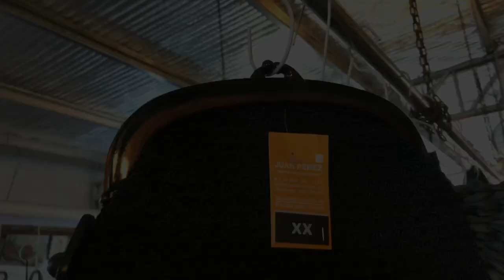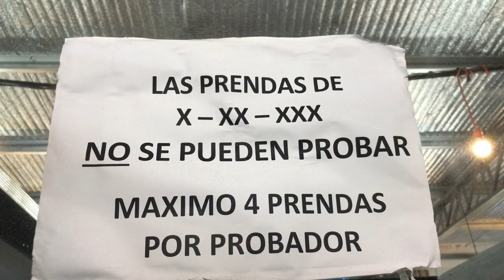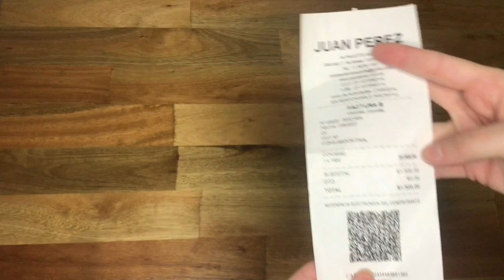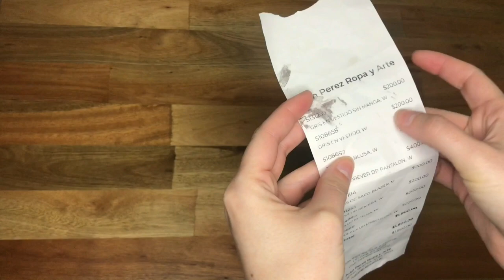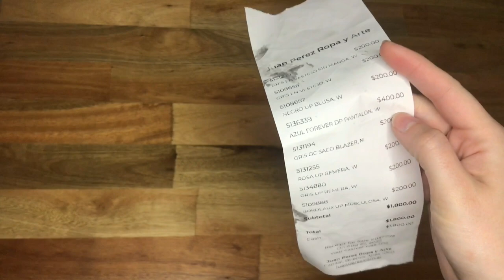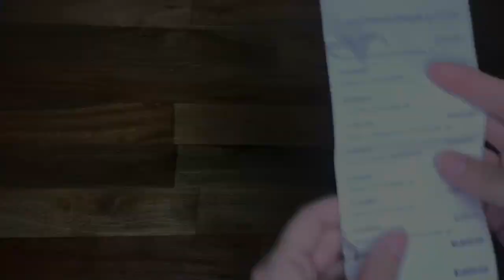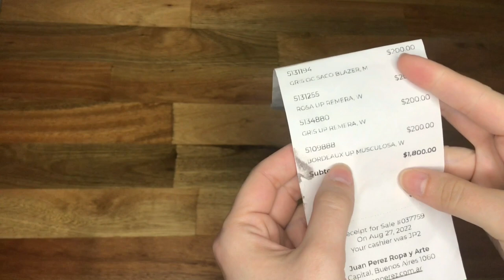TREMENDO HAUL 11 PRENDAS + MI EXPERIENCIA EN JUAN PEREZ VINTAGE TIENDA DE SEGUNDA MANO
Dejame en comentarios que mas te gustaría encontrar en este canal, me interesa tu opinión. Estoy planeando unos videos para customizar ropa viejita y darle una nueva vida, lo que se te ocurra me viene super bien para inspirarme en sus ideas y hacer el contenido que mas les guste. Te gustaría ver contenido motivacional? Vlogs? Ferias? Dejame en comentarios lo que se te venga a la cabeza!
PERFIL DE RENOVA TU VESTIDOR: karisolbe